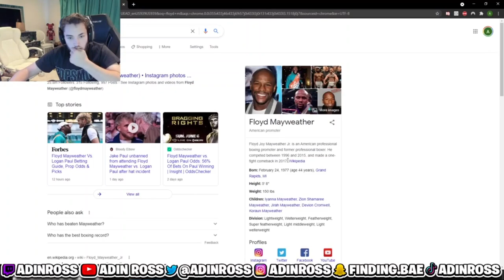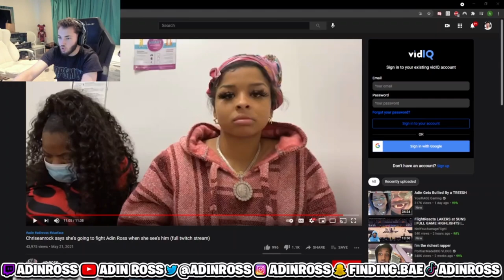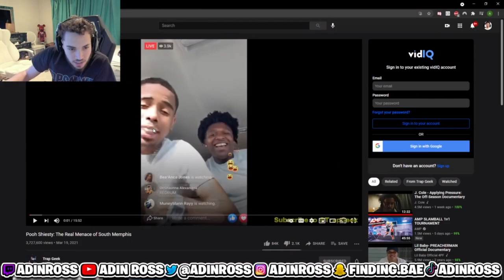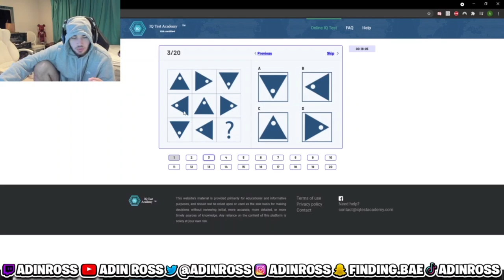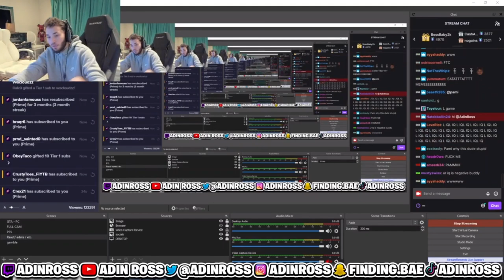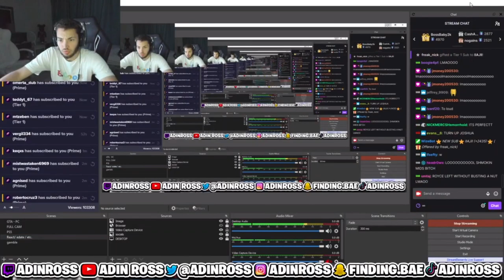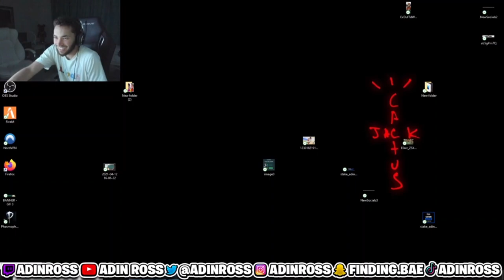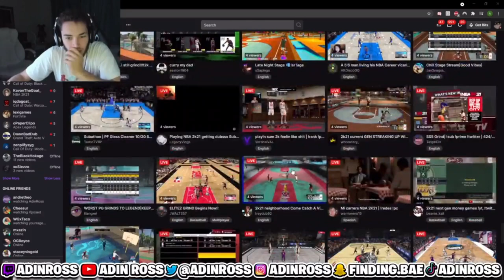5/23/21 Adin Ross Full Stream